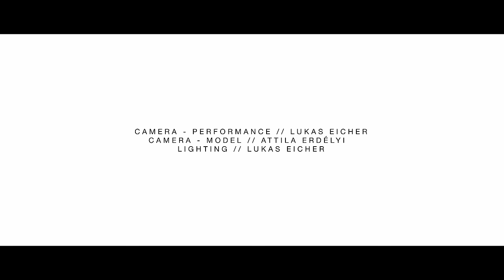THE OBLYVION - Praying Mantis [Official Video] | HD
"Praying Mantis" is our new single, taken from our upcoming debut album "Amygdala".

SUPPORT US if you like our work
When society falls, we rise // We are THE OBLYVION

LYRICS

thy father, thy brother
holy mother, the holy spirit
generation exhumed
we´re not afraid to be doomed

do you believe in what we have done
the human race, the only thing left is the sun
will we be remembered face to face
a virus called the human race
just like we lost atlantis
degenerating the praying mantis

walk with me, believe in me
we will create our own reality
don´t belong, don´t exist
voices of a dying world persist

but i´m finally awake
awake

Camera: Lukas Eicher, Attila Erdélyi
Postproduction: Attila Erdélyi
Lighting: Lukas Eicher
Make-Up: Veronika Geißler

Music written by Christoph Rogdakis
Vocals and Lyrics by Attila Erdélyi

Mixed by Marco Bayati (Desolace)
Mastered by Marco Kollenz (Blac Head Lion)

Thanks to: CARGO Distribution / Marco Bayati / Marco Kollenz / itDjents / FromTheDepthsEntertainment/ rockandmetalnewz / the-pit.de / hardlinemagazine / Marcus Kohne /